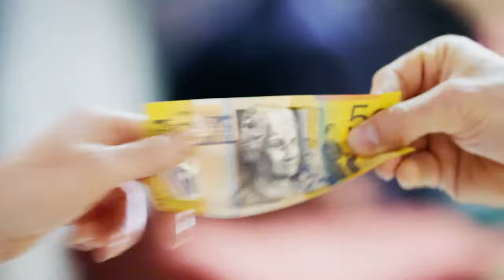A Day in Market City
Experience a day well spent in Market City Shopping Centre